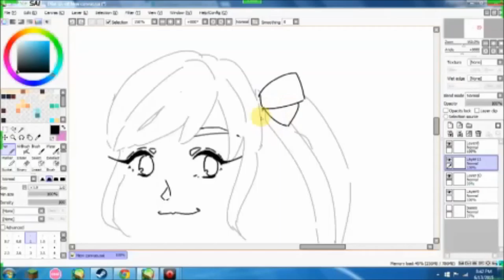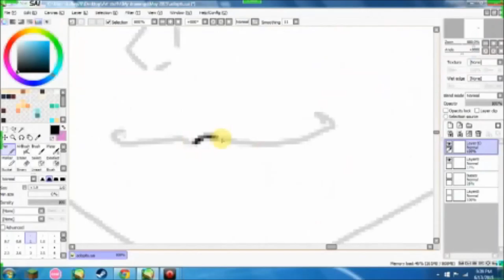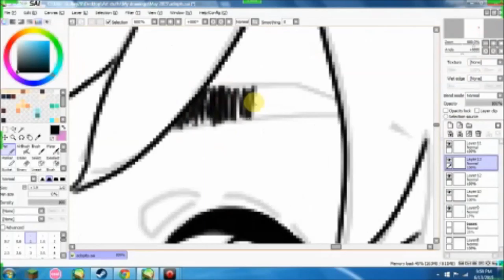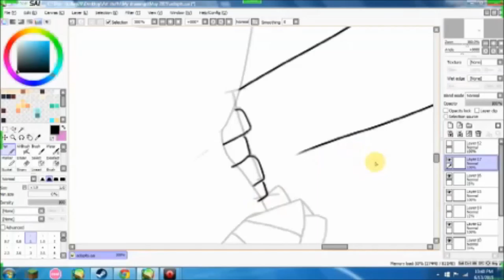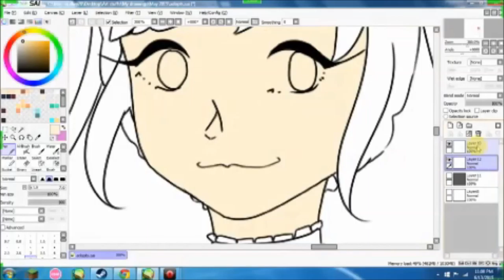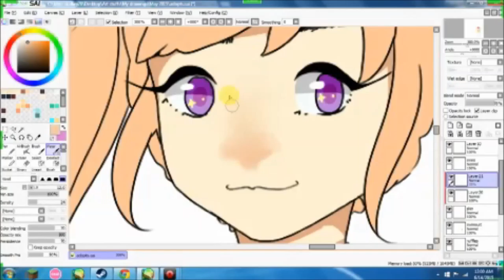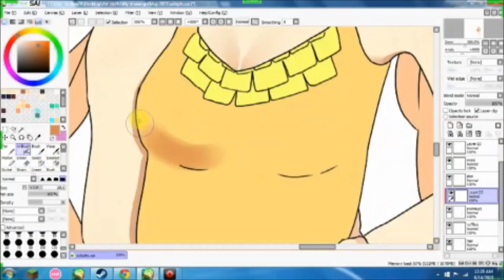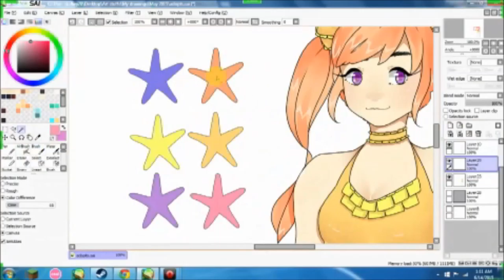Swimsuit Adopt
♥Time: 4 hours
♥Tools: Paint Tool Sai, Bamboo splash tablet
♥Songs: Disclosure - You & Me (Flume Remix)
Snakehips - Forever (Pt. II)